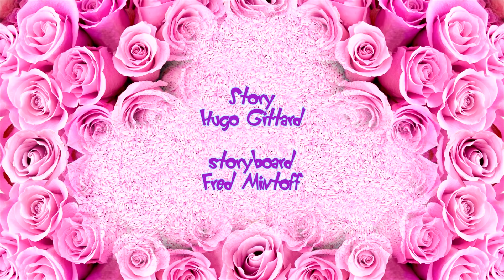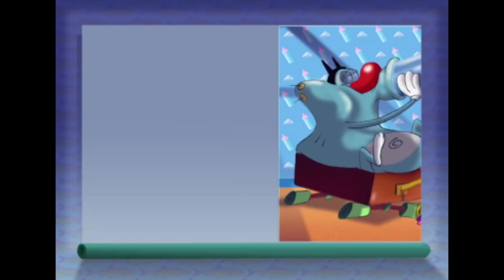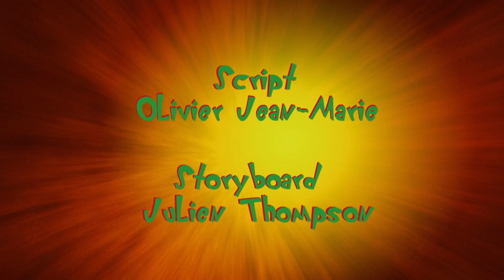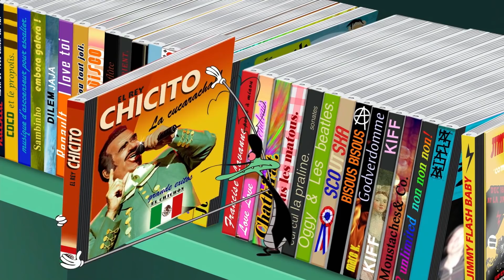Oggy und die Kakerlaken 😍 Jemand heiratet 😍 Volledige aflevering in HD